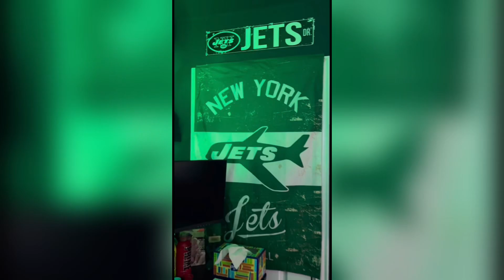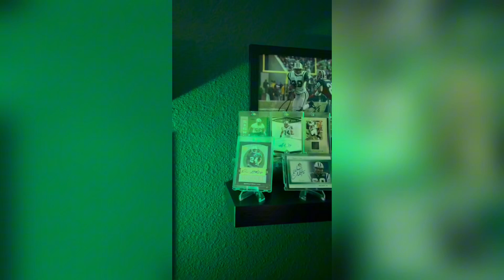NEW YORK JETS MANCAVE!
Check out this incredible space from reddit used r/StoneColdSWAGGA